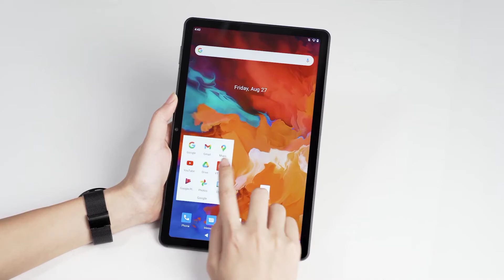UMIDIGI A11 Tab | Official First Look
About:
UMIDIGI said it "Featuring a stunning 10.4-inch 2K full view display with spatial quad loudspeakers, who's ready for the newest Audiovisual Feast?"